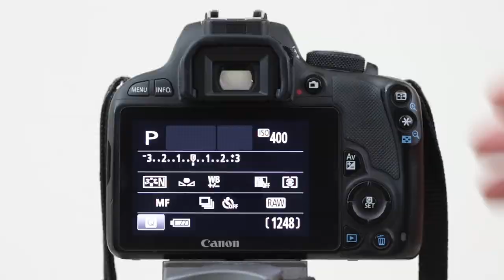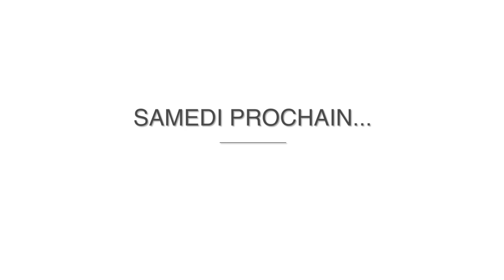Installer une pellicule dans un appareil photo argentique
📘 Le livre de cours : Sortez du mode Auto ! paru aux éditions Eyrolles

Comment installer une pellicule dans un appareil photo argentique et la rembobiner sans abimer vos photos.

Je ressort mon vieil appareil photo argentique Canon AE1 utiliser et enlever une pellicule photo argentique. J'ai pris une pellicule ILFORD Delta avec une sensibilité de 3200 ISO que nous allons charger en dans l'appareil photo utilisant la bande amorce de la pelloche.